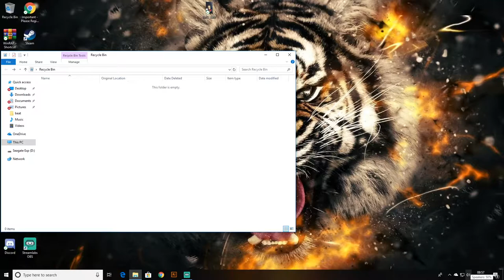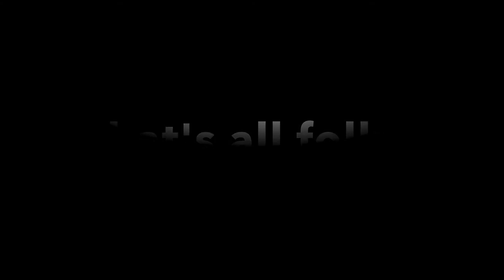Rainbow Six Siege PC Game-play (I LOVE ECHO BUT HE IS ANNOYING AF!)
Hello everyone welcome to my channel, for now ill be doing gaming videos with some of my gaming buddies on PC, i hope you like the video, if you do like it, give it a thumbs up. dislike,,to dislike and hopefully ill make more videos guys!